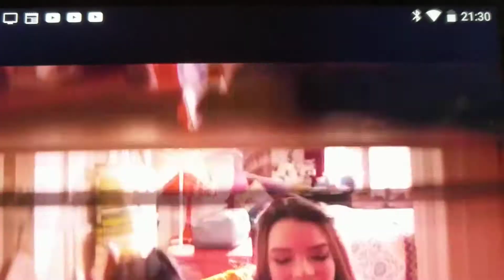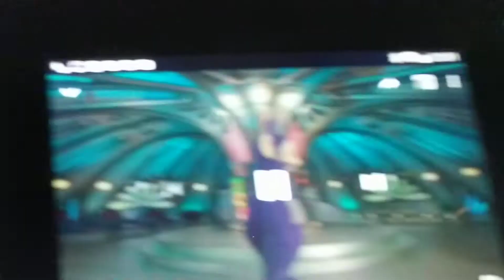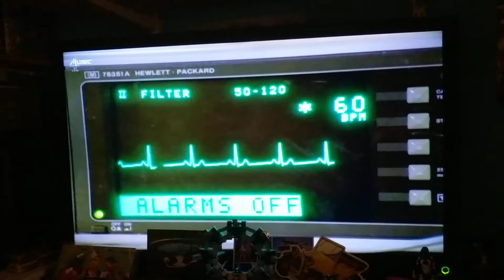Sabrina The Teenage Witch The Original Series Episode 3 Sneak Preview.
This Is My Funny Scene In The Show. With A Little Help With Charlie And Marla From Playmobil The Movie In 2019 And Tinky Winky And Noo Noo From Teletubbies The Original Series In 1997 In Action Turning Orlando Florida In The United States Of America Upside Down. X